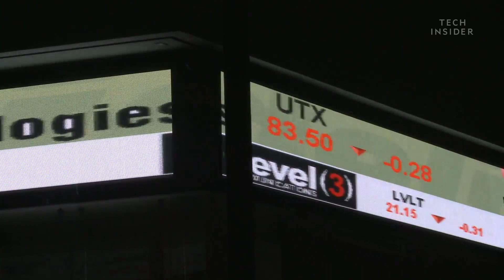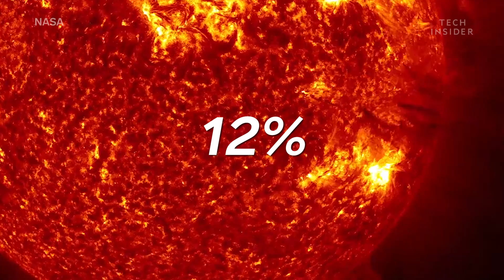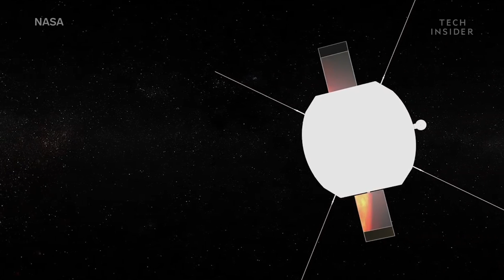NASA Is Flying A Spacecraft Into The Sun For The First Time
NASA is going to fly its Parker Solar Probe closer to the sun than any spacecraft in history. The probe's mission is to study the solar corona to better protect our tech-driven lifestyle against destructive solar storms that could take us back to the stone ages.